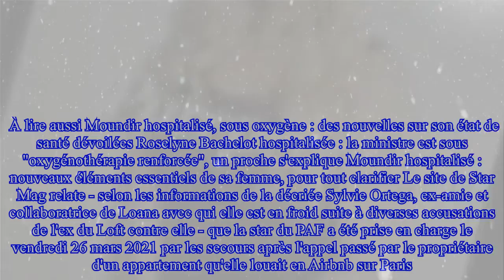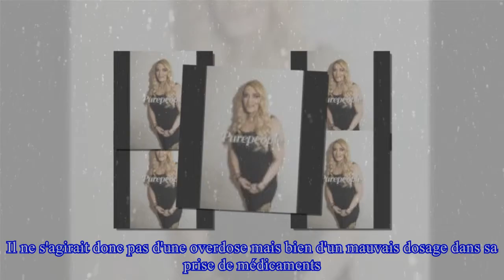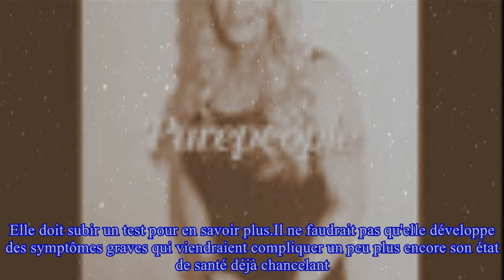Loana encore hospitalisée : les pompiers l'ont transportée à l'hôpital à Paris !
,l'ont,Loana,#!,pompiers,#:,hospitalisée,encore,#!,les,Loana,Paris,#:,
Loana encore hospitalisée : les pompiers l'ont transportée à l'hôpital à Paris ! Loana est une nouvelle fois entre les mains des médecins. Quelques semaines à peine après son hospitalisation d'urge